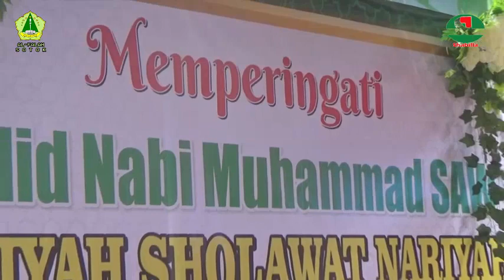Nyai Zulfa Cempaka sumenep II Nyai Alfu Laila Subhan II Bersambung Taon Deteng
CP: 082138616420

Silahkan tinggalkan komen2 bermanfaat di kolom komentar.